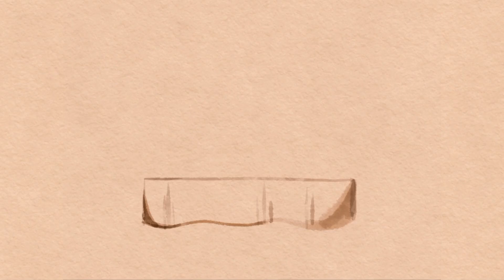2023 January 8th - Generations Sermon